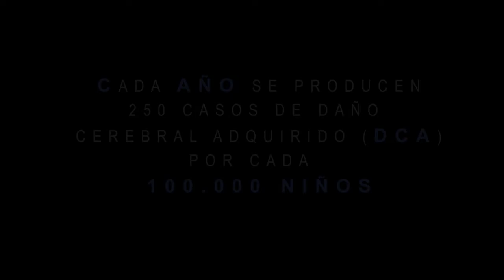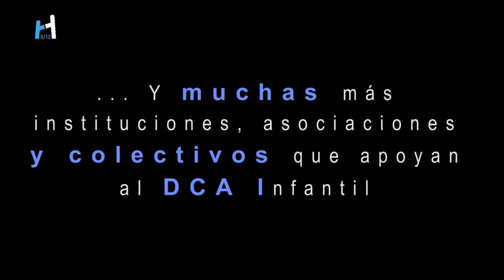Intervención en la Comisión de Sanidad del Congreso de los Diputados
El 14 de Junio participamos en la Comisión de Sanidad del Congreso para mostrar a sus señorías la problemática del DCA Infantil y las graves carencias que afectan al colectivo.

Hiru Hamabi + Famlias + Amigos + Javier Tirapu + Institut Guttmann + Red Menni + FANDACE + ADACEA Alicante + CEADAC + MusicAvanza